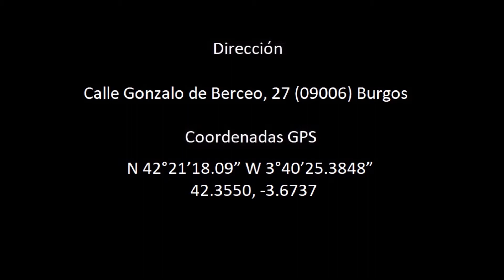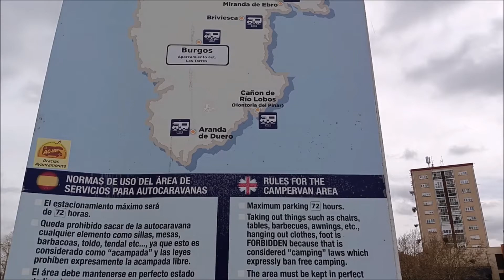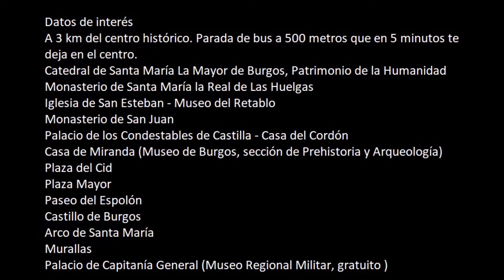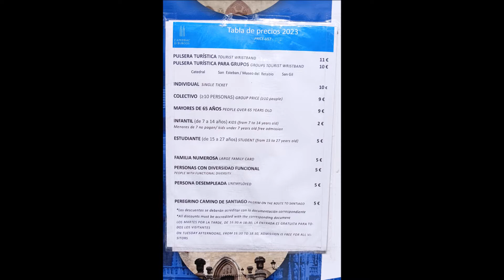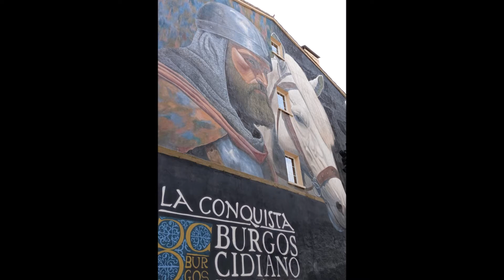Área de autocaravanas Burgos, Castilla y León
Área de autocaravanas Burgos

Comarca: Alfoz de Burgos
Provincia: Burgos
Comunidad autónoma: Castilla y León
País: España
Dirección: Calle Gonzalo de Berceo, 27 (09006) Burgos
Coordenadas GPS :
N 42°21’18.09” W 3°40’25.3848”
42.3550, -3.6737

Servicios :
Parking
Pernocta permitida
Suministro agua potable
Vaciado aguas grises y negras

A 3 km del centro histórico. Parada de bus a 500 metros que en 5 minutos te deja en el centro.
Catedral de Santa María La Mayor de Burgos, Patrimonio de la Humanidad
Monasterio de Santa María la Real de Las Huelgas
Iglesia de San Esteban - Museo del Retablo
Monasterio de San Juan
Palacio de los Condestables de Castilla - Casa del Cordón
Casa de Miranda (Museo de Burgos, sección de Prehistoria y Arqueología)
Plaza del Cid
Plaza Mayor
Paseo del Espolón
Castillo de Burgos
Arco de Santa María
Murallas
Palacio de Capitanía General (Museo Regional Militar, gratuito )